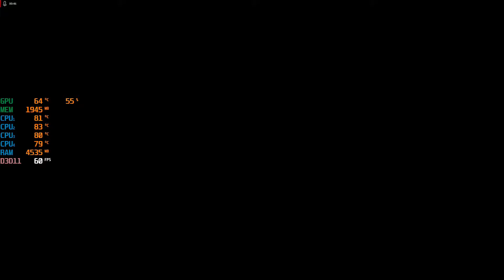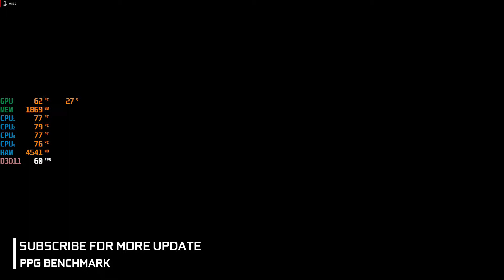Ace Combat 7 || R9 280x 3GB || High 1080p 60+FPS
PC  Spec:
Dell T3500 w3550 xeon
R9 280x 3gb 384Bit Gddr5
8 GB ram DDR3  4X2
160 SSD
1TB HDD

Facebooke page For More Daily Updates

attiqueurrehmanbinhafeez

attiqueurrehmanbinhafeez